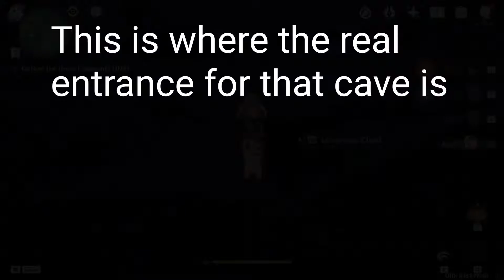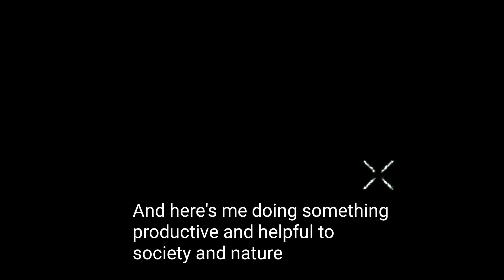How to get in the cave below Narukami Shrine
Me when me when me when dementia and what dementia and me when and dementia when me

0:00 - my footage(1st part)
0:48 - OnGame Tips' footage(2nd part)
1:28 - HiHo's footage(3rd part)

『BGM』
A Sweet Smile(Genshin Impact)
Miloh - A Sweet Smile Groove